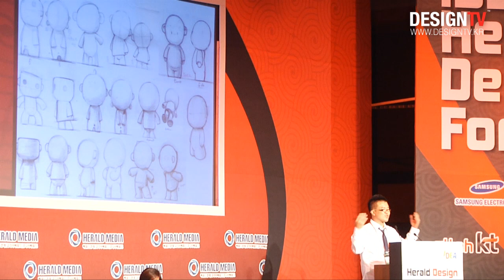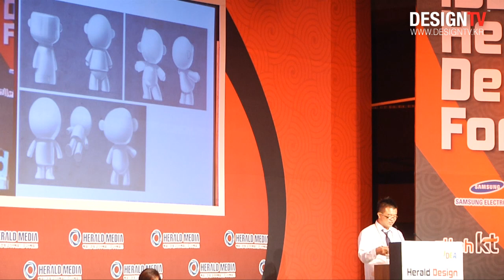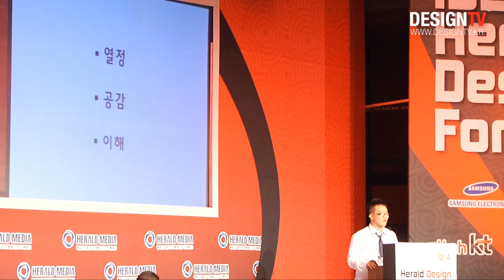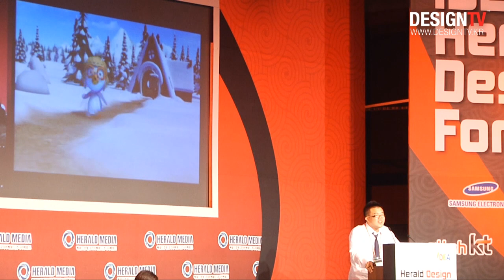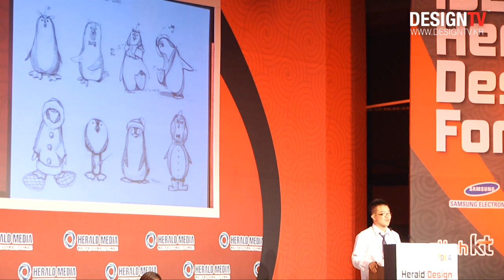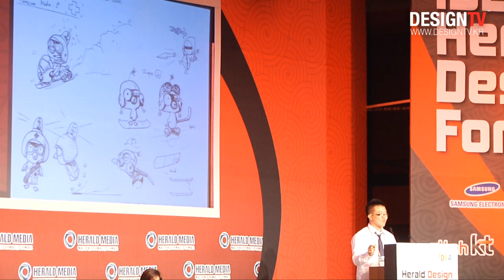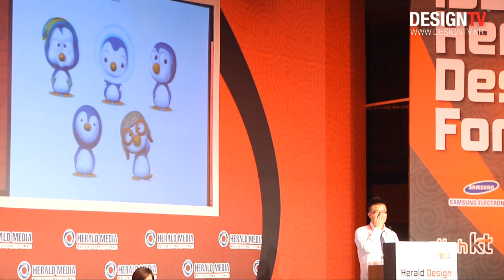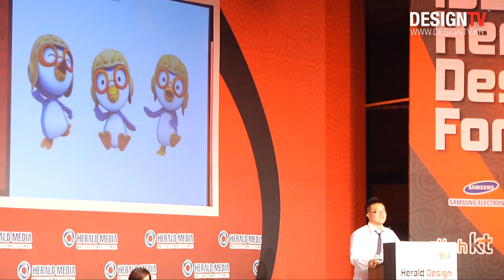최상현_뽀로로 디자이너, 제1회 iDEA 헤럴드디자인포럼, Choi SangHyun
2011 제1회 iDEA 헤럴드디자인포럼이 10월 5~6일 디자인이 세상을 바꾼다는 주제로 서울 신라호텔에서 열렸습니다.

세션 3: 문화와 디자인, 주제: 문화와 디자인(디자인 구루 멘토링 스쿨)의 토론자로 나온 뽀로로 디자이너 최상현님의 강연 영상 입니다.

최상현

디자이너 최상현은 최근 전 세계적으로 '뽀로로 신드롬'을 불러일으키고 있는 국산 캐릭터 '뽀로로'를 만든 주인공이다. 현재 LG 휘센 에어컨 등의 광고 담당 회사에 다니고 있는 최 씨는 지난 10여년 동안 애니메이션 회사에 근무하며 뽀로로, 디보, 꼬마버스타요 등 다양한 캐릭터의 디자인과 배경 개발을 담당했다.

최상현씨는 동의대 산업디자인학과를 졸업했으며, 대학교 재학 시 전국연합댄스팀 UCDC 동아리에서 비보이로도 활동하며 200여차례의 공연을 갖기도 한 특이한 경력의 소유자이기도 하다.

1999년 2001년까지 약 3년 동안 각종 디자인 공모전에 나가 LG전자 국제디자인공모전 입선, 한국신발디자인공모전 특선, 대한민국산업디자인전람회 특성 등을 수상했다.